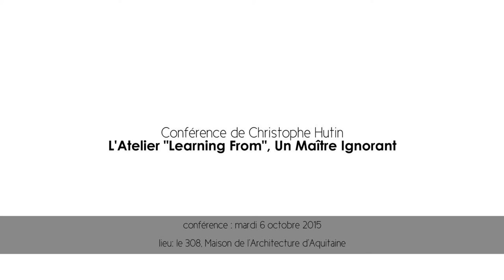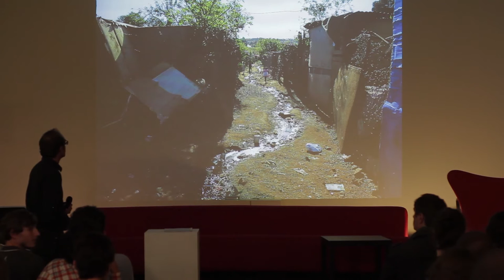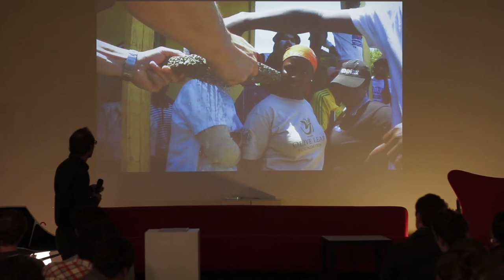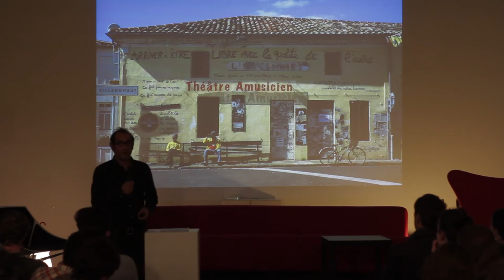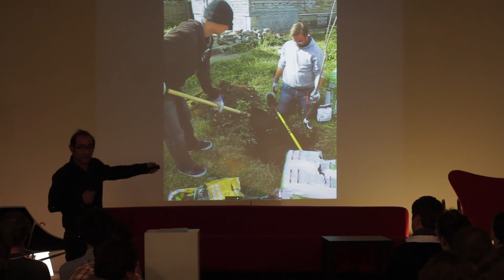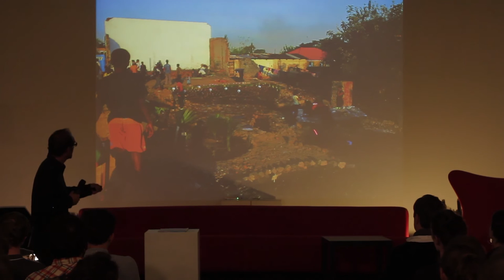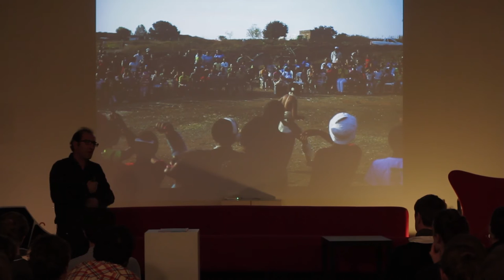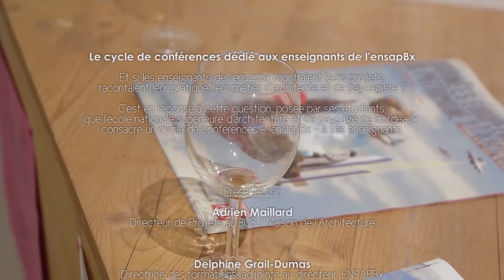Conférence Christophe Hutin : Learning From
Dans le cadre du cycle ENS, partenariat entre l'ENSAPBx et Le 308 / Maison de l'architecture d'Aquitaine, Christophe Hutin est venu nous parler de ses expériences autour de l'enseignement.